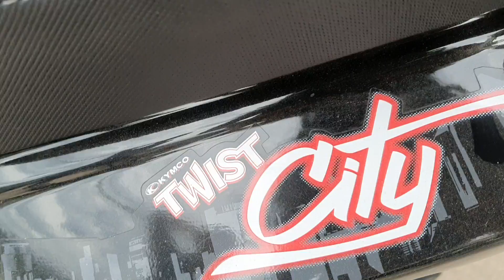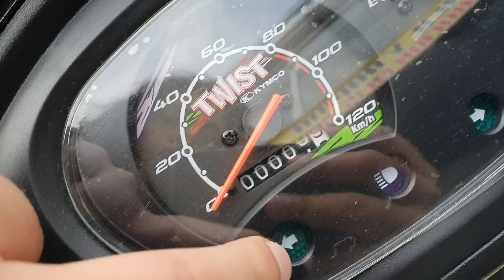Kymco Twist City Modelo 2020 - Primeras Impresiones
Caracteristicas de la Scooter de Kymco que viene hacerle competencia, a las motos 125.